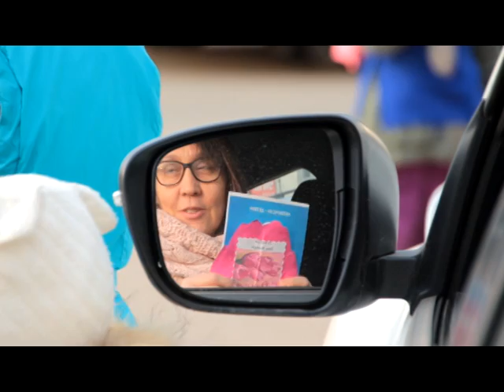Юные инспекторы движения поздравили автоледи с Днем матери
В четверг, 23 ноября, под особым вниманием госавтоинспекторов были автоледи. Дорожные полицейские останавливали дам за рулем, не для того чтобы составить протокол, а поздравить с приближающимся Днем матери. В этом им помогали юные инспекторы дорожного движения.